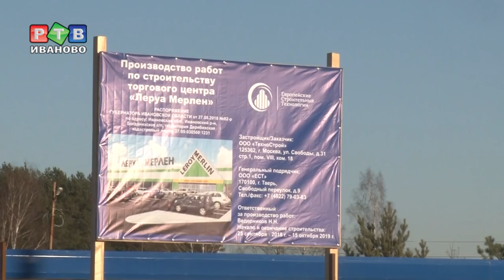«Леруа Мерлен» между Ивановом и Кохмой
Между Ивановом и Кохмой вырастет гипермаркет строительных материалов «Леруа Мерлен». В понедельник с проектом познакомили губернатора. Станислав Воскресенский рассказал, почему региону нужен новый ТЦ, и что он собирается делать с «пробками».